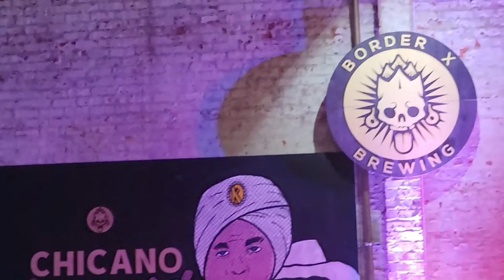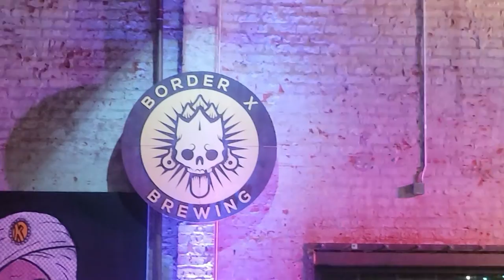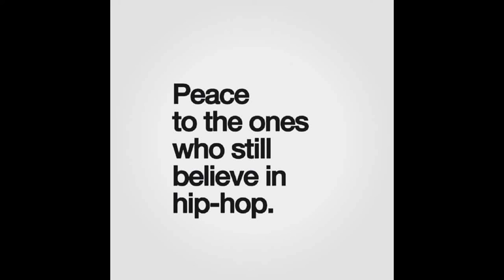HIP HOPS SHOW